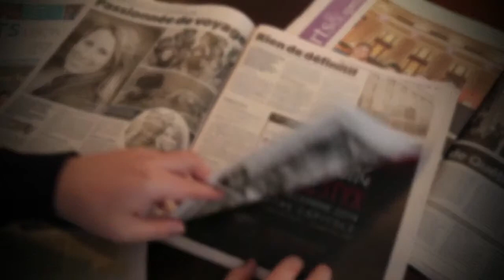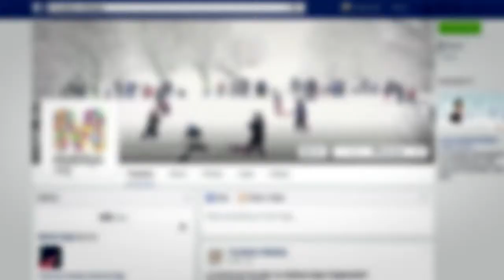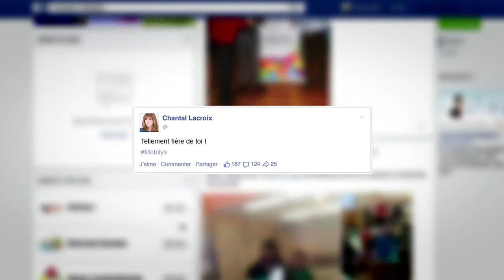MOBILYS COMMUNAUTÉ HenriBourassa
Vidéo exemple de la version "communautaire" mettant en vedette: l'école Henri-Bourassa, ses professeurs, un étudiant fictif et une mère fictive.